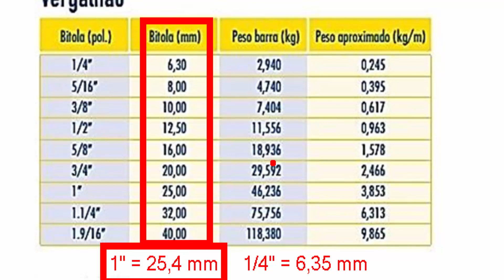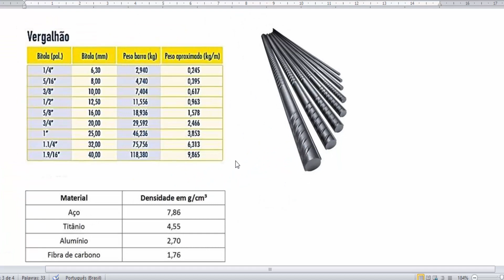Análise Vergalhão (Parte 01)